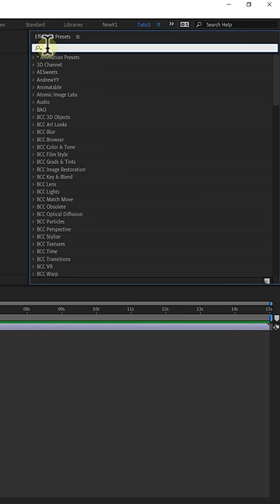After Effects Shatter broken Easy Tutorial